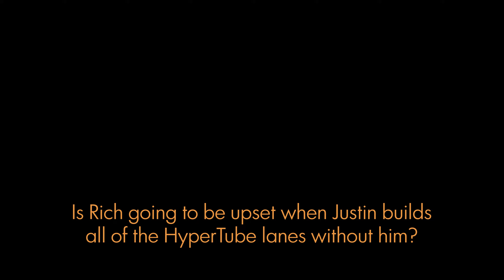Container Addict - Let's Play Satisfactory Multiplayer #26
Rich may have gone a bit overboard with his Fact-o-Mart container build in this episode of Satisfactory!

Production continues on all fronts as the needs of the space elevator gods must be met.  JJ has setup several lines to feed that particular monster.  Rich and JJ continue to discuss building up and making the warehouse usable. Over at the coal power plant, Justin is busy fudging his monthly quota numbers to hide the fact that he is just collecting flower petals to make the coal plant pretty. Miles continues to do whatever he is doing in his secret base of isolation.

Satisfactory
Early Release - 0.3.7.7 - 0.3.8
Rocky Desert World